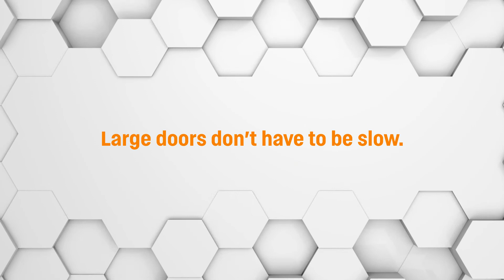EFAFLEX - large scale doors that are still high-speed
EFAFLEX - high-speed doors, where large does not mean slow! Built bespoke to your needs up to 10 metres x 12 metres, these giant doors are designed to perform, big time!  Ideal for applications including aircraft hangars, railway stations, and fire stations.